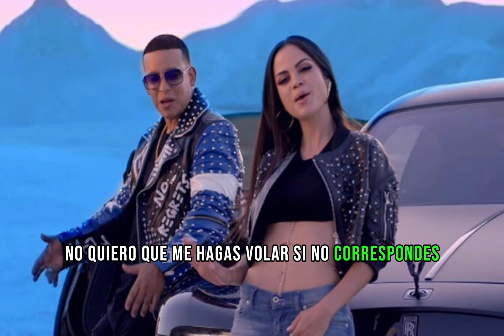Daddy Yankee y NattiNatasha - Otra Cosa (Lyrics/Letra)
Follow DY:
Sígueme Natti Natash:
🎤 Lyrics

La super fórmula
No juegues con mis emociones (Natti Nat)
Ni provoques que me enamore (Daddy)
Porque es peligroso, para mis sentimientos
Porque lo que yo siento por ti amor
Es otra cosa (ah ah ah ah)
Es otra cosa (lo que tengo es amor, solo ven pa' aquí, ven, ven)
Es otra cosa (lo que tengo es amor, ven pa' aquí, ven, ven)
(Natti) Es otra cosa
Permíteme preguntar por tus intenciones
No quiero que me hagas volar si no correspondes
Porque yo he visto cómo es que te pones
Luego que lo tienes, vas y lo repones
Ya me cansé del mal de amores, solo quiero tiempo mejores
No sé quién te lastimó, ese no fui yo
Si eres una flor, imposible que pueda dañarte
Girl no hay definición para esta relación, es tu decisión
Si tú vas a quedarte, voy a dejarme
Puedo ser hombre y nací hombre y moriré
No quiero fallar, pero no puedo
Permíteme decirte que con mis defectos
Una sola cosa te prometo
Voy a cuidarte, seducirte
Toda la vida para que no te arrepientas
Hacerte mía para que tú a mí me sientas, baby
Lo que tengo es amor, solo ven pa' aquí, ven, ven (ven pa' acá, ven pa' acá)
Lo que tengo es amor, ven pa' aquí, ven, ven (Daddy, es otra cosa)
Lo que tengo es amor, ven pa' aquí, ven, ven
Es otra cosa
Soy tóxico (pero me encanta tu veneno, baby)
Soy tóxico (pero me gusta que me pongas crazy, ooh yeah)
Toda esa es leña del palo que cae
No busques dudas en donde no hay
A mi manera te juro que you're the one, no lie
Solo cuando estoy contigo
Me olvido de todo cuando estoy contigo
Tú, me hueles a peligro
Es que nunca me siento como me siento ahora
Es otra cosa